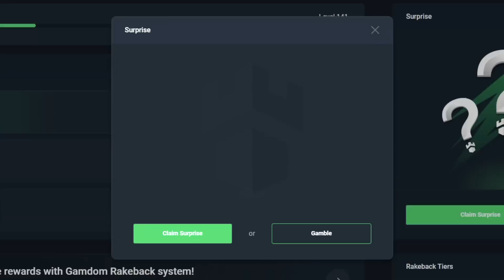I try to FULL SCREEN the MAX STAGE on WILD YIELD... THE BIGGEST SPINS I EVER DID!! (Bonus Buys)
In this video, I return to a slot that has some of the biggest bets for spins but gives you insane potential, Wild Yield from Relax Gaming! I have been wanting to get to the max stage again on this slot but this time on an even bigger bet size!